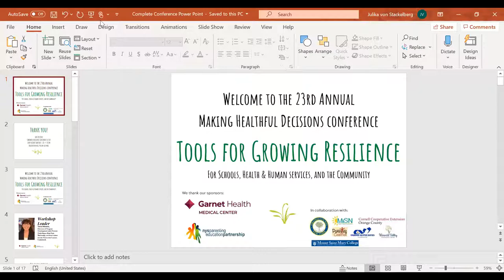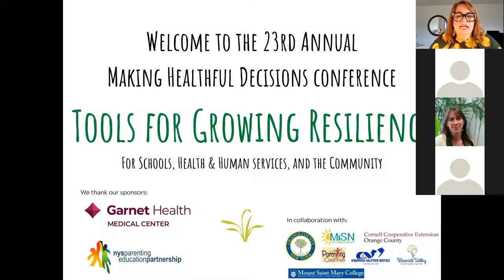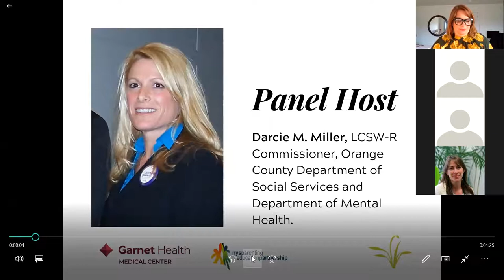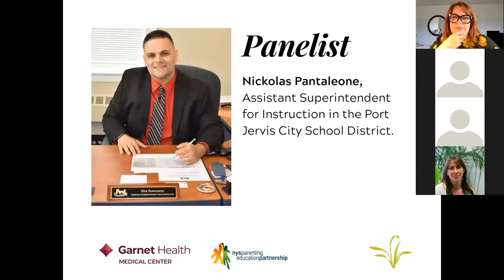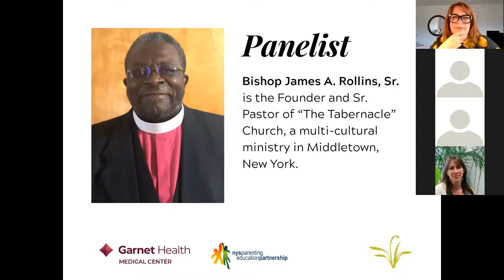Making Healthful Decisions Conference: Growing Tools for Resilience Panel Discussion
This recording was from Day 1 of the 23rd Annual Making Healthful Decisions Conference on Tuesday, December 8, 2020. This event was facilitated by Darcie Miller, LCSW-R., Commissioner at the Orange County Department of Social Services, and the Department of Mental Health. Panelists discussed their efforts to integrate resilience-building approaches and strategies into their work, representing a variety of fields, including youth justice, health & human services, education, community organizations, and in faith-based organizations.